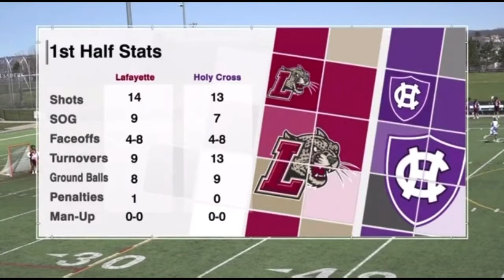Lafayette vs Holy Cross | Faceoff Highlights | Men’s Lacrosse | 4/4/21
Every faceoff from the Holy Cross/Lafayette game on 4/4/21

Final Score: Holy Cross 10 Lafayette 7

FO Stats: Both teams 10 of 20

Dean Carnival (Lafayette) 6 of 10 2 GBs

Connor Depiero (Holy Cross) 6 of 10 3 GBs